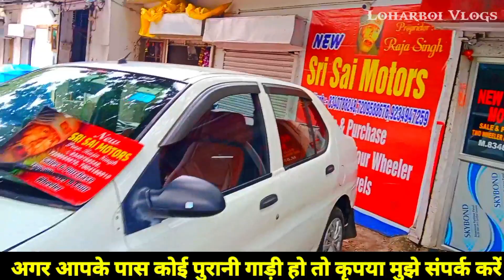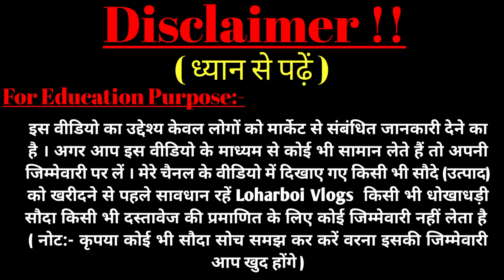ऐसे रेट अब कहीं नहीं | मात्र 8800 में | TATA SUMO,10Seater ,INNOVA | NEW SRI SAI MOTORS | बड़ा धमाका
ADDRESS  :-
        📍📍 NEW SRI SAI MOTORS📍📍🚩 Location :- GARABASA, NEAR INDIAN PETROL PUMP KALI MATI ROAD, SAKCHI,JSR:-831001

pre-owned car market in siliguri, kolkata sasta bazar, sirf 1.5 lakhs se suru, Used car siliguri,cheapest electric car

              I am Rajesh from Jharkhand

 ❤️ :- amazing by Rajesh

I make Traveling And real 🔴 life Vlogs आपको इस amazing by Rajesh चैनल में  Vlogging   से जुड़े हुए सभी तरह की वीडियोस मिलेंगे 🥰🥰🥰

💟Thanks__
 For Watching This Video 👉👉👉👉⬇️👇